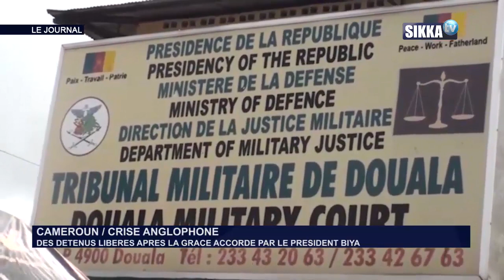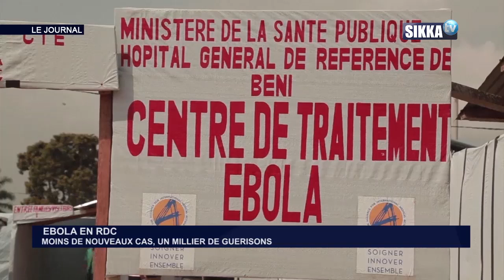JT SIKKA 19H DU 06 10 19